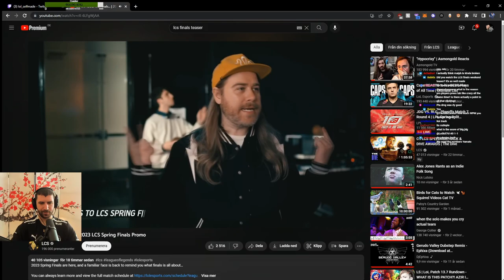Analyst Dash is BACK in the LCS?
The LCS youtube channel dropped hot news for the LCS 2023 Spring Finals. One of their most loved desk analysts is back for the finals! You should definetely check that out.